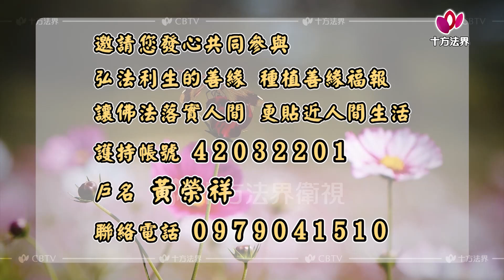心提法師 自問本心 第311集